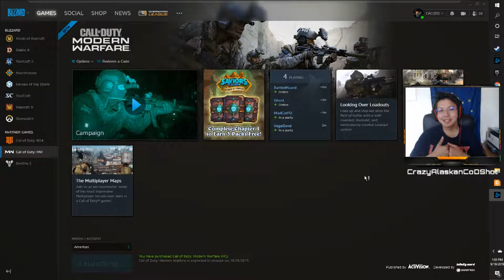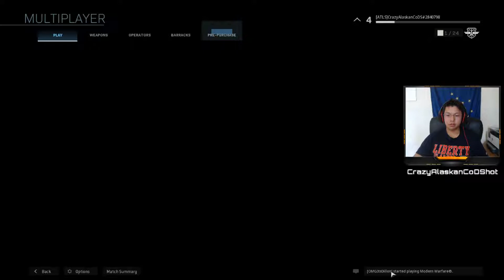Modern Warfare is Here!!! (BETA GAMEPLAY)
The beta is here boisss!